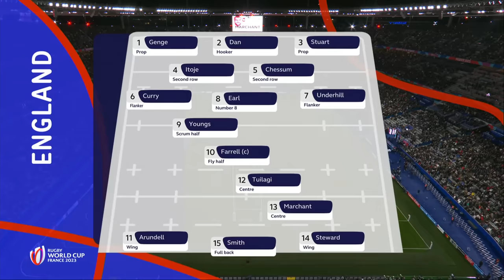England victorious in bronze final | Argentina v England | Rugby World Cup 2023 Extended Highlights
Relive all the best moments from the extended highlights as England claimed victory over Argentina in the bronze final at Rugby World Cup 2023. After both teams lost their semi-finals to South Africa and New Zealand, England were able to regroup at the Stade de France and repeat their victory over Los Pumas from earlier in RWC2023.

00:00:00 - Lineup Graphics by Argentina
00:01:19 - Lineup Graphics by England
00:02:43 - Pre Match by England
00:03:23 - Match Start by England
00:03:43 - Penalty by Tomas Cubelli
00:03:55 - Penalty Goal by Owen Farrell
00:04:06 - Long Try by Ben Earl
00:05:21 - Conversion by Owen Farrell
00:05:41 - Penalty by Tomas Cubelli
00:06:07 - Penalty Goal by Owen Farrell
00:06:20 - Penalty by Joe Marchant
00:06:37 - Penalty Goal by Emiliano Boffelli
00:06:50 - Penalty by Marcos Kremer
00:07:13 - Penalty Goal by Owen Farrell
00:07:22 - Long Try by Tomas Cubelli
00:08:51 - Conversion by Emiliano Boffelli
00:08:56 - First Half End by Argentina
00:09:15 - Second Half Start by Argentina
00:09:36 - Long Try by Santiago Carreras
00:10:54 - Long Try by Theo Dan
00:12:19 - Penalty by Will Stuart
00:12:36 - Penalty Goal by Emiliano Boffelli
00:12:47 - Penalty by Eduardo Bello
00:13:02 - Penalty Goal by Owen Farrell
00:13:10 - Penalty by George Ford
00:13:31 - Penalty Goal by Nicolas Sanchez
00:13:40 - Clean Break by Mateo Carreras
00:13:59 - Penalty Goal by Nicolas Sanchez
00:14:26 - Clean Break by Mateo Carreras
00:15:06 - Match End by England